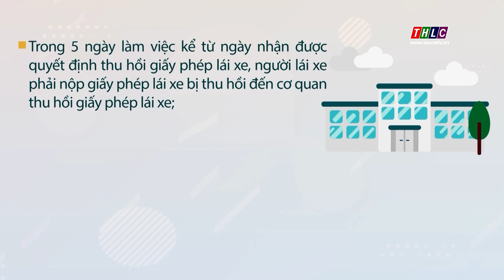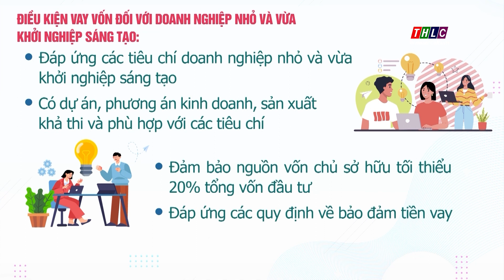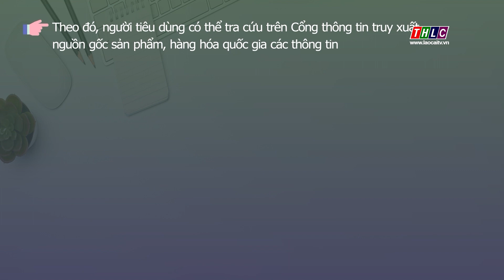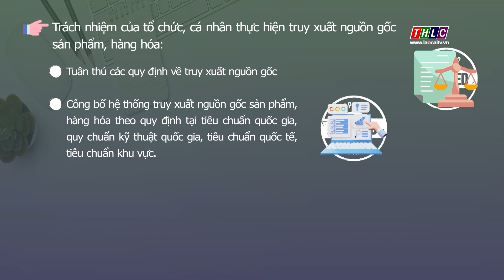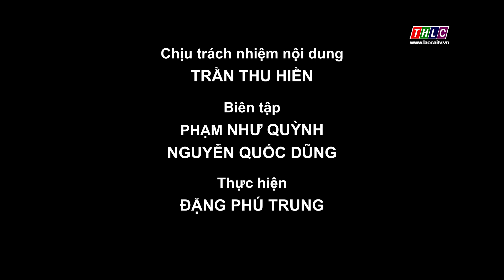Truyền thông chính sách (10/6/2024) | THLC